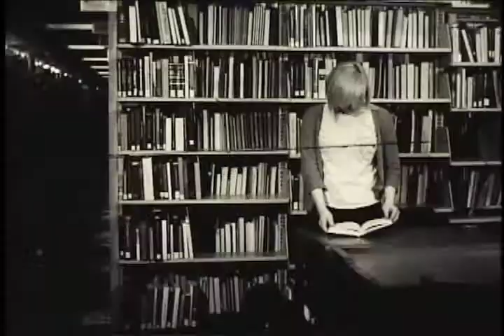Real Love 16mm (Silent Film)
Short film made I made for my intro to film production class (CMCL-C360) at IU.  Shot on an old Bell and Howell camera (same used to document WWII). Was manually edited. Cut and spliced. One of the best classes I took at IU.

The biggest drawback to  working with film is I had no idea what any of the footage would look like until i got it back from the developer. There's no monitor to show me a playback of each take.  A lot of it ended up being quite overexposed, so I had to be quite creative when editing to make a working narrative.  This was also my first attempt at romantic subject matter and I couldn't be more happy with how it turned out.